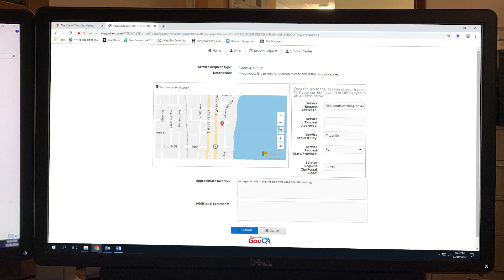Found a Pothole?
With the City of Titusville's Online Complaint Tracker, you can report potholes, broken sidewalks, flooding, and more. To check out the app, visit MyGovHelp.com/TitusvilleFL